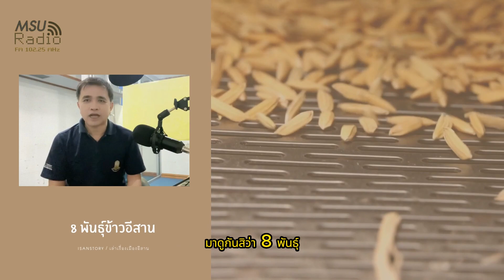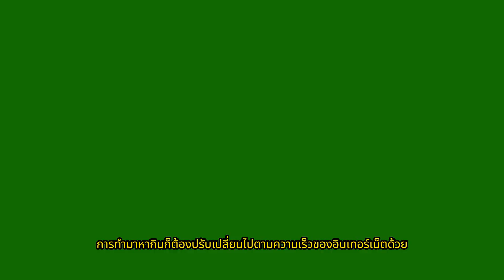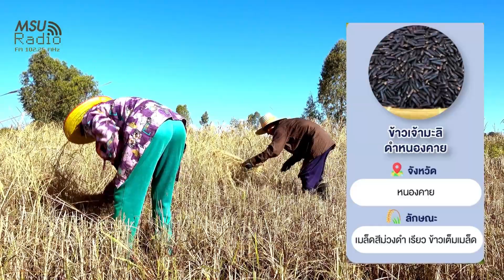ISANSTORY : รู้จักพันธุ์ข้าวเด่นอีสาน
เรื่องราว สาระความรู้ ข่าวสาร น่ารู้ จากมหาวิทยาลัยมหาสารคาม
MSU Podcast :  The Konowledge and Information from Mahasarakham University

(สถานีวิทยุกระจายเสียงมหาวิทยาลัยมหาสารคาม  FM 102.25 MHz)